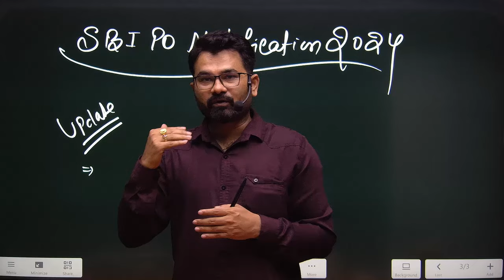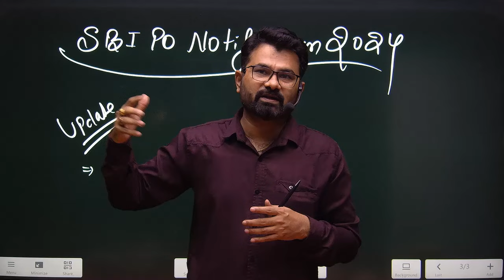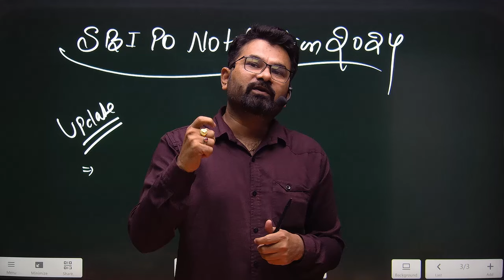SBI PO 2024 | Notification Update | Start Your Preparation Now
Get ready for SBI PO 2024! In this video, we provide a detailed update on the SBI PO 2024 Notification, including important dates, eligibility criteria, and application process. If you're aspiring to become an SBI Probationary Officer, now is the time to start your preparation!

📋 What’s covered:

    ● Key details from the SBI PO 2024 notification
    ● Eligibility criteria and selection process
    ● Important dates and deadlines
    ● Exam pattern and syllabus overview
    ● Expert tips to kickstart your preparation
    ● Resources and study material recommendations

🎯 Start preparing now to stay ahead of the competition and secure your dream job at SBI.

📚 Introducing "The Ultimate Reasoning 2.0 Book" (English) and "Puzzle 3.0 Book"!